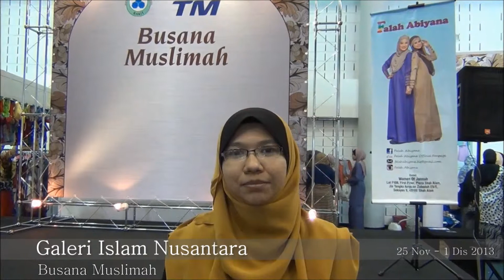Karnival Islam TM 2013 (2)